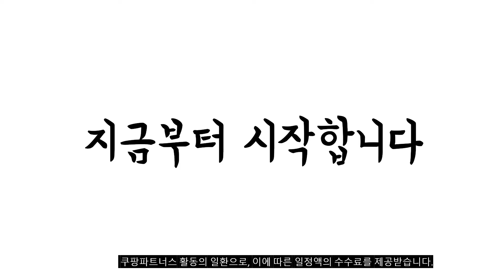이거 강력추천 가성비 최고 운동용마스크 비교 추천판매순위 top10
❤️❤️❤️이거 강력추천 가성비 최고 운동용마스크 비교❤️❤️❤️
1위. 아이엠 쿨 마스크 5p, 블랙 [13,890원]

2위. #[언더아머 본사]UA 스포츠마스크 페더웨이트 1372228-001, Black-M_L   [15,400원]

3위. 화장안묻는 달라붙지않는 운동용 숨쉬기편한 한지 덴탈 마스크 50매 블랙 핑크 그레이, 화이트 [14,120원]

4위. 수영장 헬스장 워터파크 스포츠 골프 애니타 마스크 (2개) [10,900원]

5위. 잠스트 스포츠 마스크 [17,120원]

6위. 아이엠 쿨 마스크 5p, 그레이 [13,890원]

7위. 아이엠 쿨 마스크 5p, 아이보리 [13,890원]

8위. 아디다스 아시안핏 데일리 마스크 HF1722 2p x 3개, 블랙 [29,250원]

9위. 숨쉬기 편한 빨아쓰는 항균 구리 패션마스크 스포츠 골프 운동용 [22,500원]

10위. 유럽 축구 스포츠마스크 66종, 15.FC바로셀로나 (빨곤), L [16,470원]